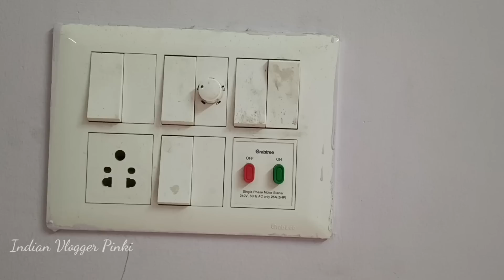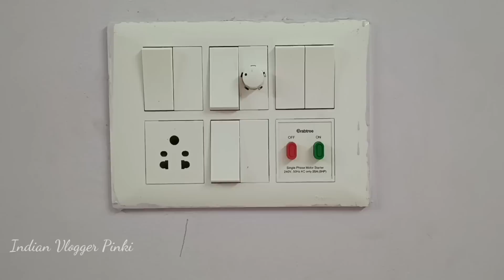अब दाल बनाना हुआ बच्चों का खेल II kitchen Tips II 6 useful tips II Dal recipe II hacks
अब दाल बनाना हुआ बच्चों का खेल II kitchen Tips II money saving tips II hacks